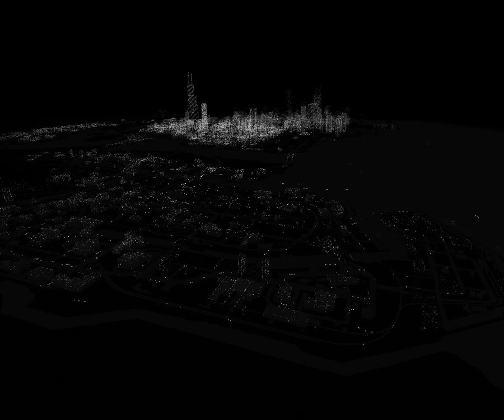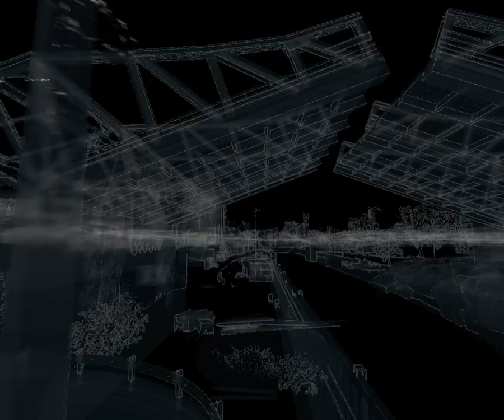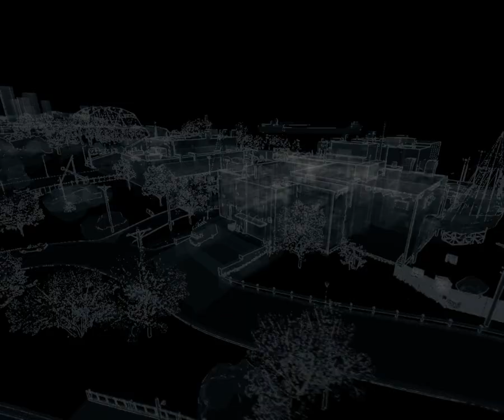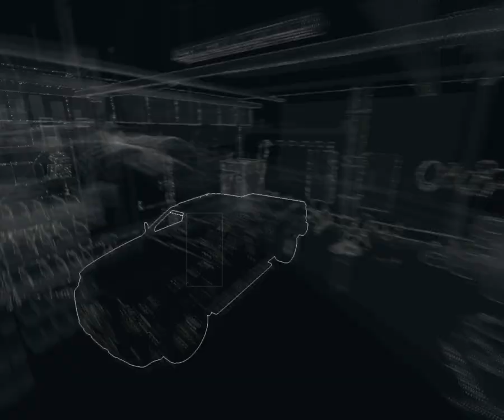Aiden tried to save his sister from Damien but seems he fail this time watch dogs Walkthrough Part9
About

**TODAY WE ARE GOING TO PLAY  watch dogs Gameplay Walkthrough Part 9  HOPE YOU LIKE **

FAQ:

WHICH IS YOUR MOST FAVORITE GAME ?

A:  MY ASSASSIN,S CREED

A: ME PAKISTAN

Q: WICH GAME I SHOULD PLAY NEXT?

Q: WHICH SOFTWARE I USE FOR THUMBNAIL ?

A:EDITED BY  PIXELLAB & PICART

Q:WHICH SOFTWARE I USE FOR RECORDE?

A: RECORDED BY  OBS STUDIO

Q:WHICH SOFTWARE I USE FOR EDIT?

A: EDITED BY WONDERSHARE FILMORA